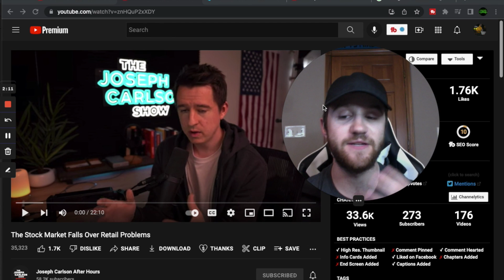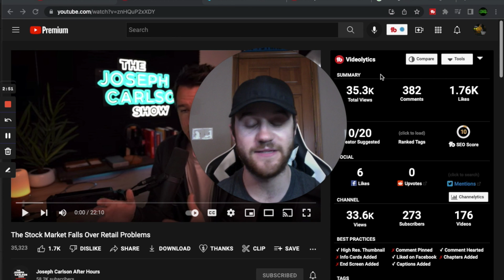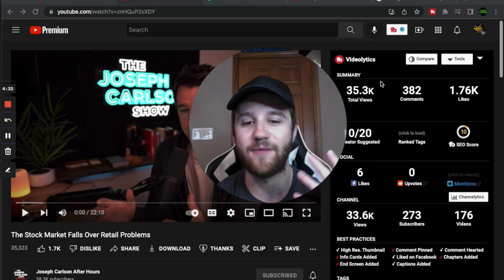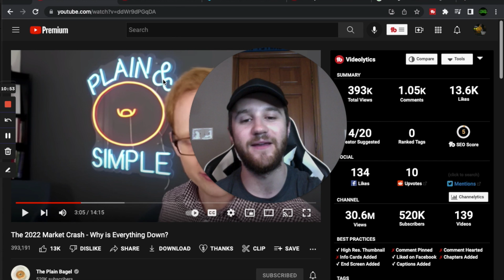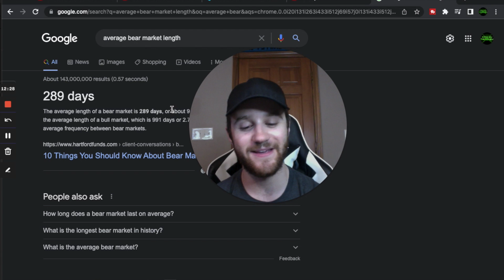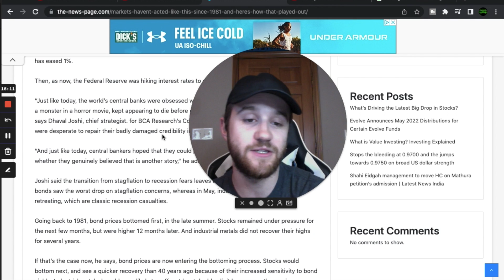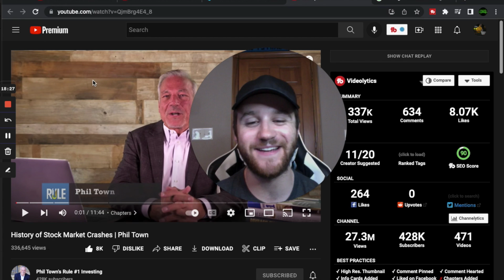I Give Up On the Stock Market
Come interact with me on Twitter and IG!